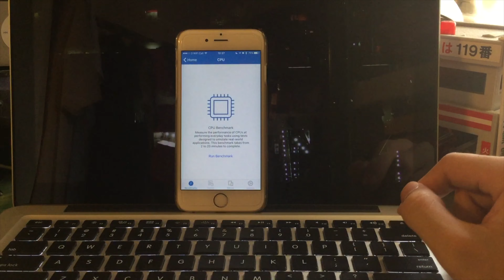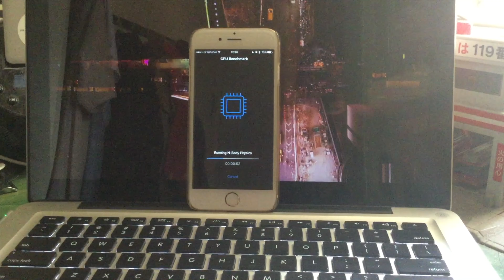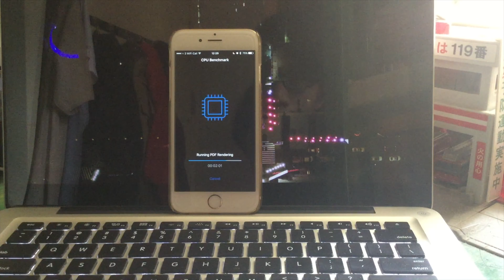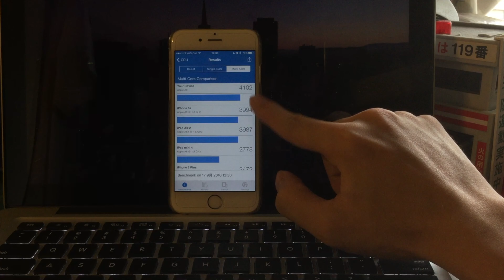[GB4006] Apple iPhone 6s iOS 10.0.1 Geekbench 4 Speedtest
 iPhone 6s
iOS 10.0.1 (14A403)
Geekbench 4 CPU Benchmark 測試

*As result, iOS 10.0.1 let the iPhone run applications SLOWER than iOS 9.3.5.
*根據測試結果，iOS 10.0.1 令到iPhone運行軟件時比iOS 9.3.5慢。